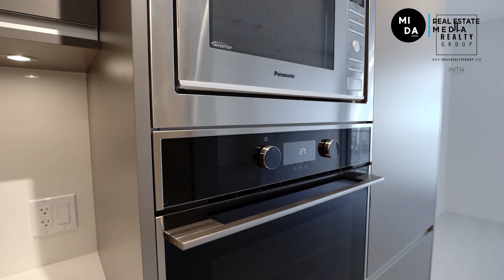MIDA MEDIA JOBS DONE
We are a team of hard-working, passionate individuals who are dedicated to providing high-quality content to realtors in Greater Vancouver, British Columbia. We specialize in Real Estate Photography, Videography & Virtual Tours.
We have a unique vantage and know what to look for to best market your product and your brand. We are committed to developing lasting relationships with our clients and providing the highest quality media.

We provide more than just the "standard" services that most real estate media companies offer. From floorplans & virtual staging, to custom time lapse images & watercolor look closing gifts, we have you covered!